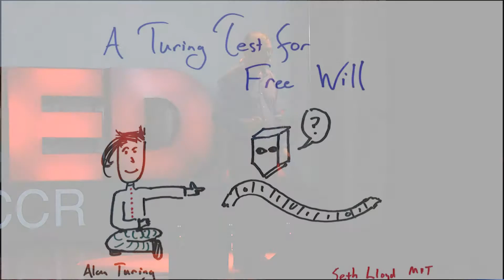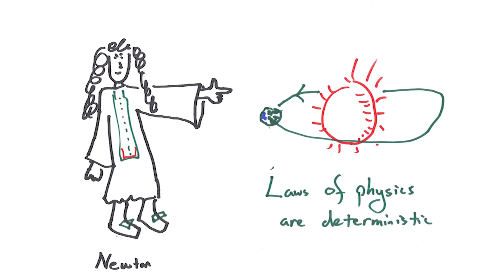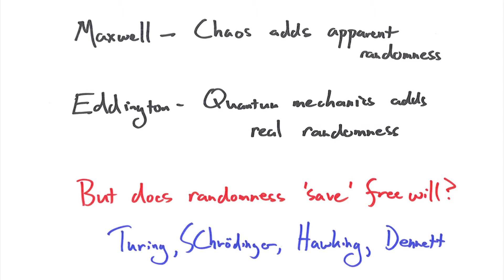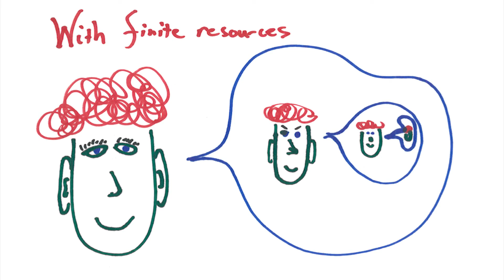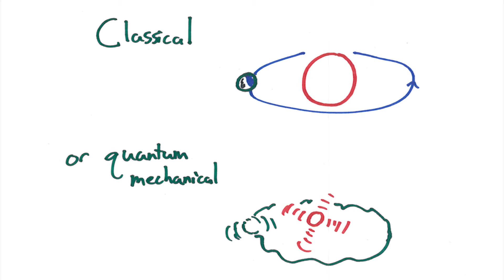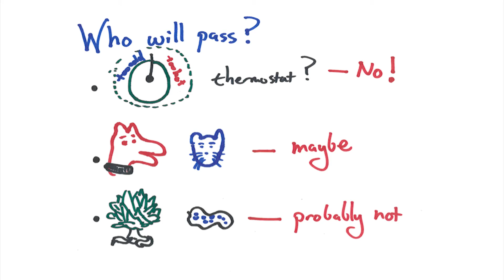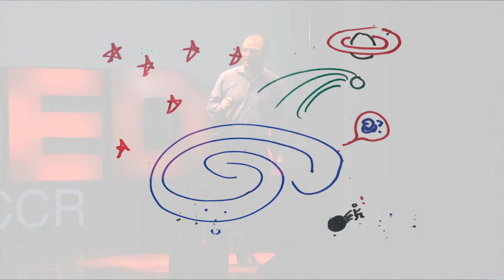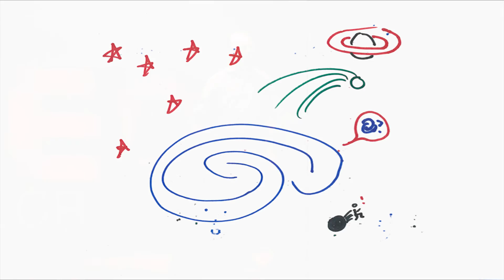Who is free?: Seth Lloyd at TEDxUWCCR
Seth Lloyd is a professor of mechanical engineering at MIT from the United States. He has a P.H.D in physics from Rockfeller University and a bachelor's degree from Harvard College. Dr. Lloyd has performed seminal work in the fields of quantum computation and quantum communications.